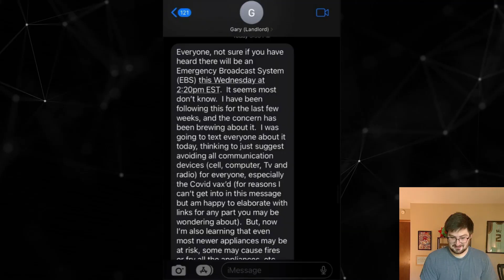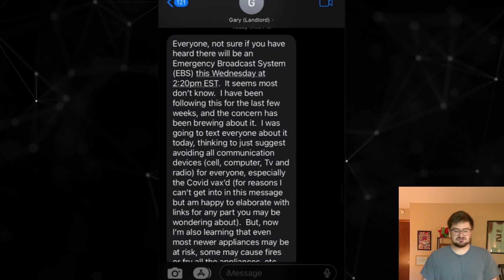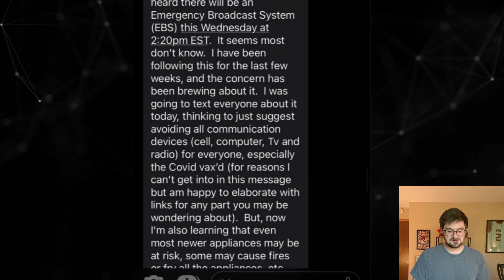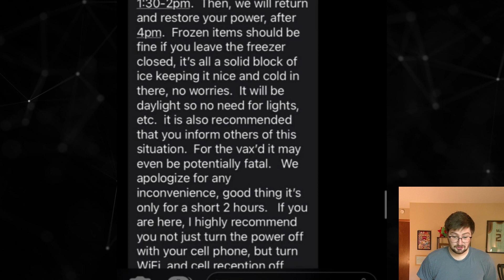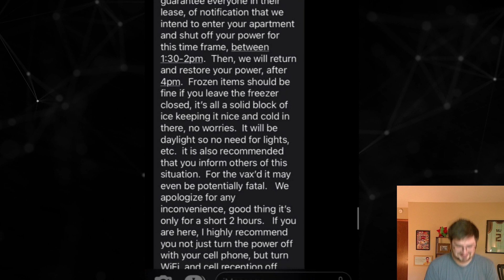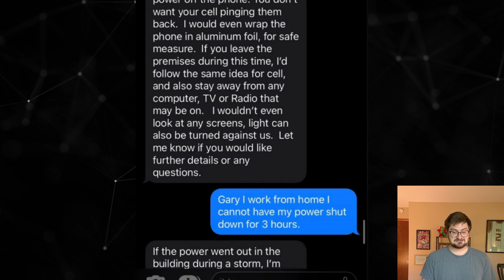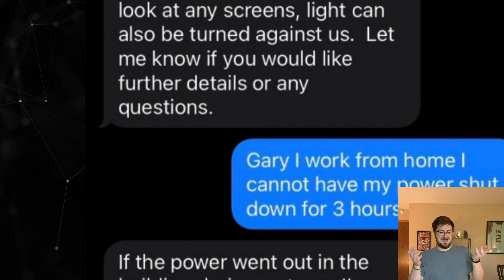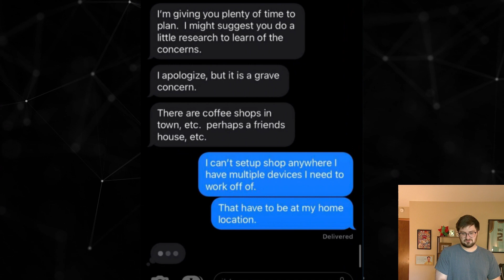CRAZY Landlord sends Tenants INSANE texts! (Unbelievably real story!)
This exchange is bonkers, what would you do as the tenant?! Lemme know below!